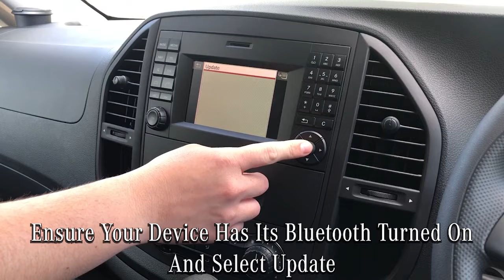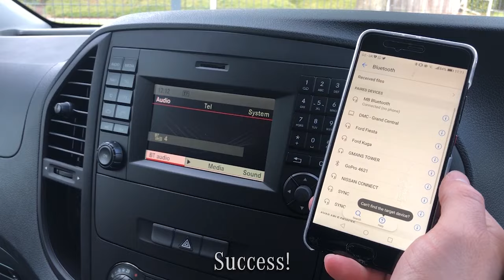Pairing Bluetooth to a Mercedes-Benz Vito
Easily pair your Bluetooth device to your Mercedes-Benz Vito Van, for hands-free calling and access to music.